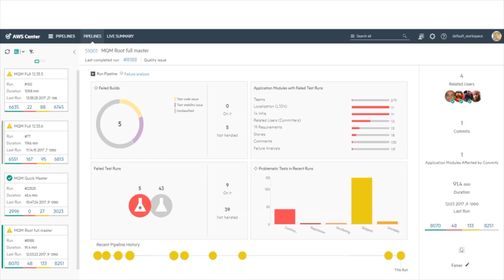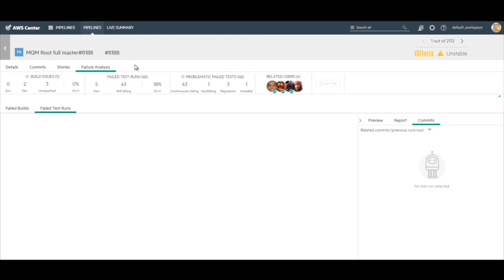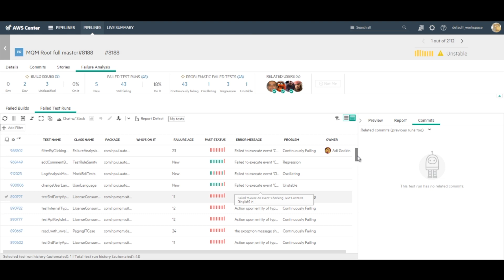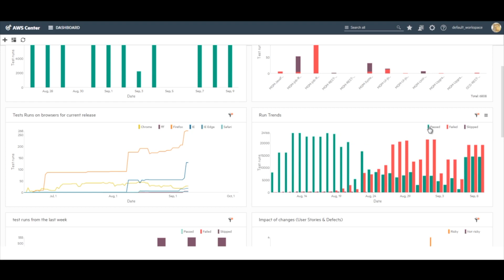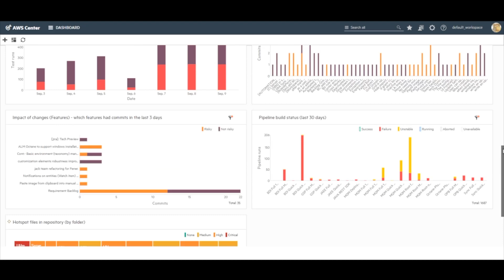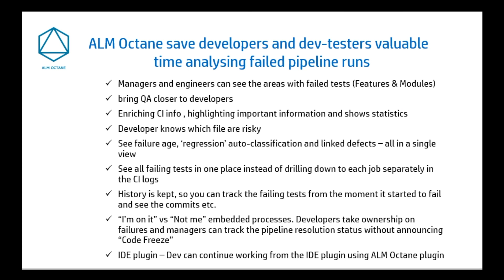Increase Developer Productivity with CI/CD pipelines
Increase your developer productivity through continuous integration and delivery in the development pipelines. Learn how to do so today.